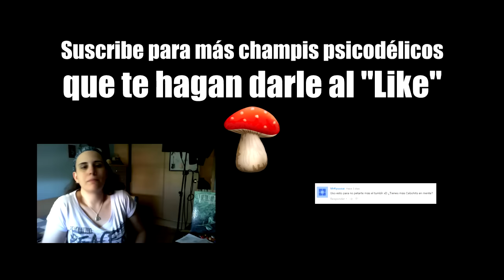CSβ 3.2. FOROS de rol VS JUEGOS de rol: AZAR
Otro vídeo que me ha quedado más largo que un día sin pan, así que os lo iré subiendo en capítulos gentesilla.